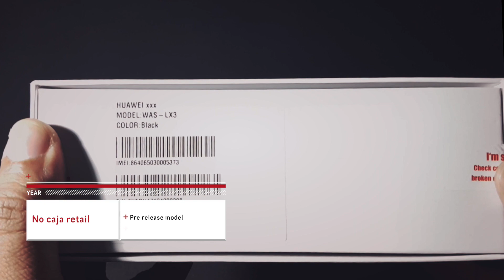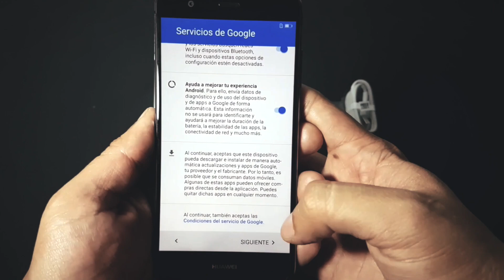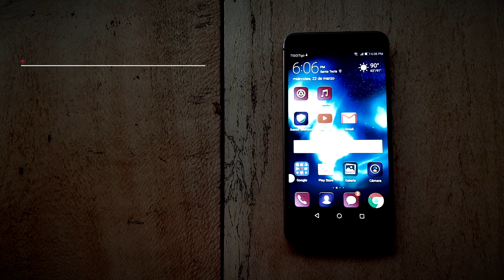Huawei P10 Lite Unboxing Español - El Salvador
Les traemos el unboxing Xpress del P10 Lite para El Salvador y Centroamérica

Nuestras redes